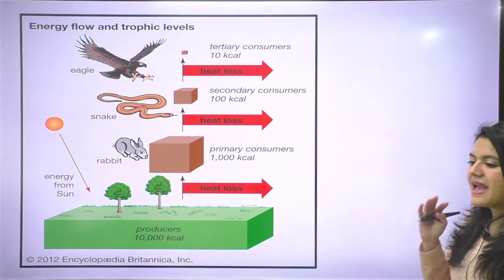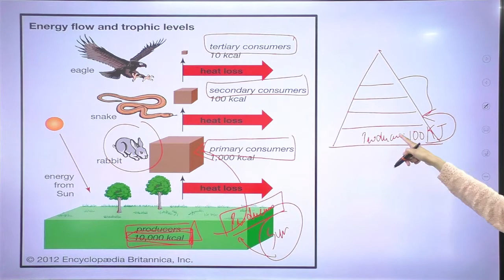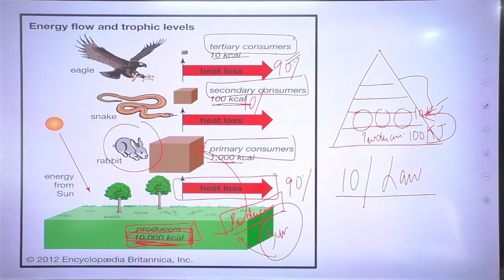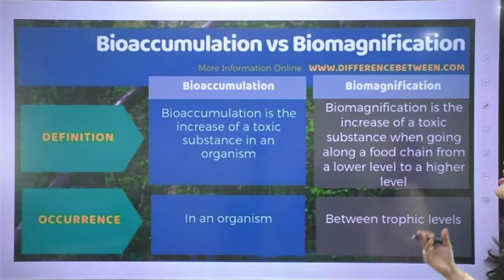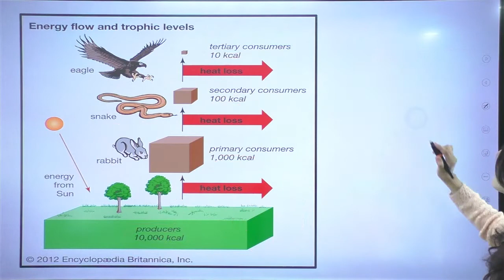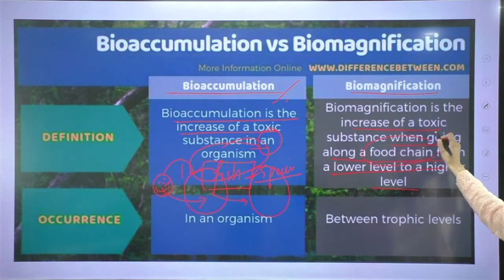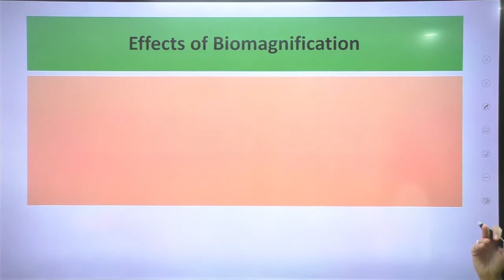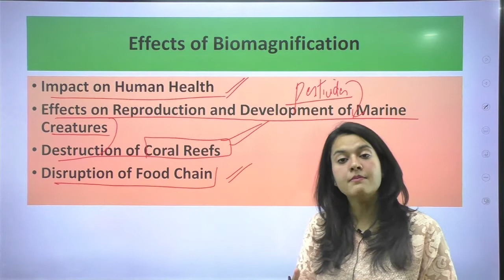Biomagnification & Bioaccumulation | PYQs | One Concept A Day | Science | PCS Exam